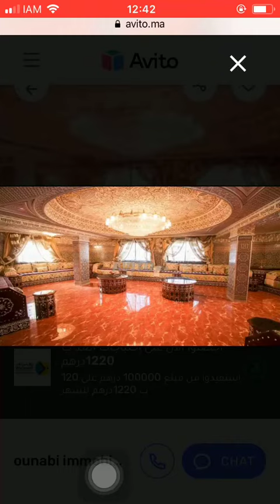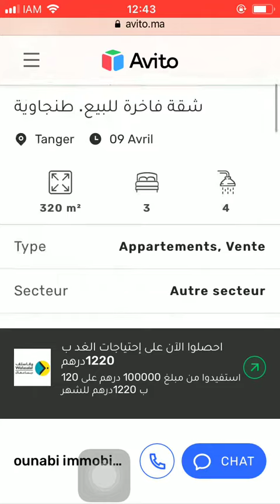House for sale Tanger #534, Huis te koop Tanger, Maison à vendre